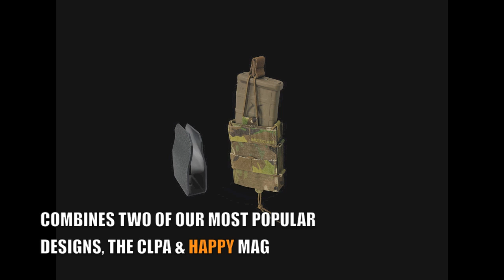TYR Tactical, LLC Combat Adjustable Happy Mag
Featuring the new TYR Tactical Combat Adjustable Happy Mag Pouches and the Happy 556 Mag Kangaroo Insert!

Album: Memories EP
By: Settle The Score
Producer: Jacob Wansick